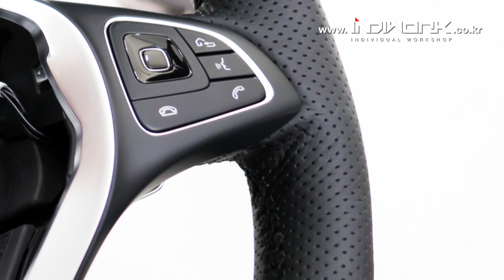Heating Steering Wheel for Mercedes E-Class W213 by 인디웍 indiwork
Heating Steering Wheel for Mercedes E-Class W213

High Quality
OEM Style Switch
almost identical to the OEM system.